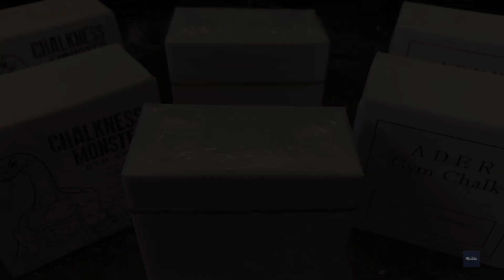ASMR-6 Block Gym Chalk ChalknessMonster, SPRI & ADER Crumble & PowderPlay *Audio for Relaxation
Hi everyone!! I was SOO happy to see that a package arrived last night and inside was ADER and Chalkness Monster which I didn't think I was going to get until the latter of April. BUT the only downfall is that it has been raining and the box had a hole in it and some of the packaging got wet, so I am hoping it will dry out or doesn't affect the chalk too much. I guess I will find out over the next coming days and week.. BUT with that said, I decided to do a 6 block comparison of Chalkness Monster, SPRI and ADER. it was soo satisfying. The CM is so crispy and a hint of soft graininess which is a vast comparison to the ADER which is like soft baby powder. BUT if you noticed, when I split the ADER it still made a pop sound. The SPRI in the middle was a good balance because it was way crispier than the CM and the powder although not falling apart softly like ADER, still felt soft like baby powder. It was also deliciously glassy when hitting the other blocks. I really enjoyed that last block of ADER after all the other blocks, it felt soft on my hand and just relaxing. As always I can't get enough of powder playing. It relaxes me soo soo much and because there were different textures in this specific crumble, it was really satisfying to feel all the different compositions under my finger tips. I said this before and I will say it again, the soft powder really does help break down the crispier blocks during the powder play which I thoroughly enjoy. Overall, this was a very delightful crumble and powder play.
I wanted to do another one outside because it was brighter and the angle, although not the biggest difference, was slight and I know some of you liked that. BUT it has been raining the past two days. Hopefully in the next few days when it gets sunnier I will. As long as you don't mind the nature/neighborhood sounds and ambiance in the background. 😘😘

Audio Only-8:45
Pic- this is a picture of a neighborhood I was walking along one night... there was a stream of water running along side the street, maybe someone was washing their car earlier or emptying their pool, but there was a lamp post with an Orange light that reflected so beautifully into the water stream... I just wanted to capture it.. I feel like most pictures never capture what my eye really sees but I think you will be able to see why I found this mesmerizing. I actually captured the audio of that water stream emptying into the sewer grate... it was like a rushing waterfall...

Thank you all for your continued support and love. I hope you are all well and taking daily pre-cautions. I know it is so hard and we are starting to have cabin fever, and some I know are trying to figure out how to survive financially with jobs and schools being cut off at the moment, kids being home.. there are so many factors at the moment. BUT remember, in the US they are putting a lot of mandates in place for people to access the help.  I am hoping you all do the research and get all the benefits you can whether it is through your local government or job. Sometimes people just are unaware and it only requires a few phone calls or web searches. I know it can be tedious but do what you can to help yourself and your loved ones. 💙💙💙💙💙💙💙

Please continue to wash your hands and don't touch your face! 😍😍😍😍😍😍

Maddie XOXO